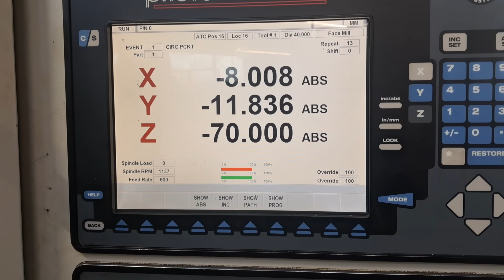Wednesday Catch Up 73 Machining Plastic bushes.